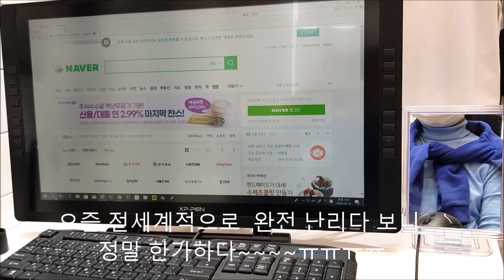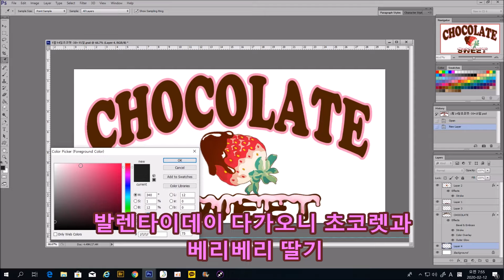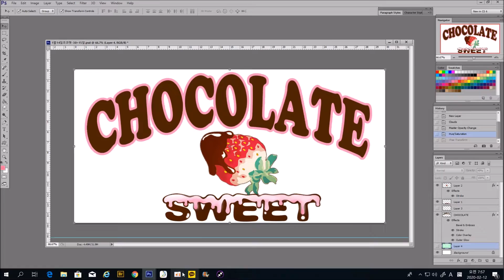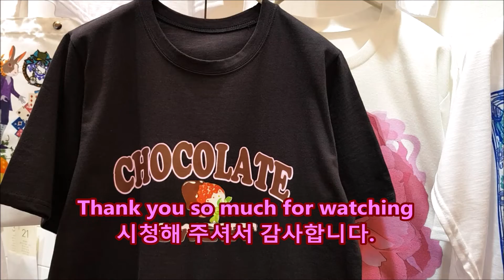내가 할수있는 것들.Things I Can Do 티오리티라이프 TohleeTlife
Wacom Tablet Touch cintiQ 24" HD Tablet pen drawing
와콤 태블릿 터치 신티큐24인치 손그림Wacom
일과 일상, 더불어 오늘, 지금 이 순간을 소중하게.
티오리티라이프 TohleeTlife
토탈 패션 디자이너 출신  입니다.
그림그리기를 좋아하며,
PHOTOSHOP ARTWORK 작업을 진행중이며,
운동중에 수영은 20년 넘게 해오고 있으며,
자전거 라이딩을 좋아해요.다혼자전거 라이딩을 즐겨요
저의 취미는 그림그리기 입니다. 그림을 그리고 있는
시간이 너무 행복해요. 열심히 즐겁게 그림을 그려가겠습니다
  My hobby is drawing. l am so happy with
my drawing time and l'll try draw a picture. Thank you.

l.m Lisa Lee. Welcome to my TohleeTlife
My job is a fashion designer. And l like to simple drawing.
l want to live while enjoying the work and daily life.
Have a good life story, my TohleeTlife in Seoul Korea.

*인스타그램 (toleetlife)